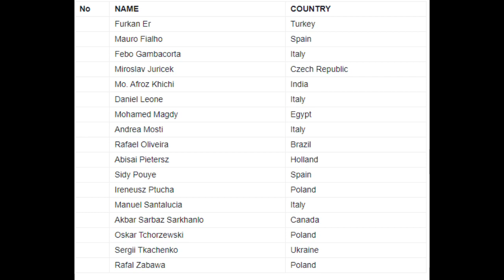FURKAN ER’İN POLONYA PRO’DAKİ TÜM RAKİPLERİ